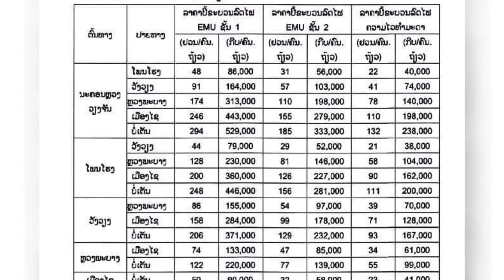แจ้งออกมาแล้ว ราคาปี้โดยสารรถไฟลาว- จีน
ອອກມາແລ້ວ!
    ລາຄາປີ້ລົດໄຟໂດຍສານ ແລະຂົນສົ່ງສິນຄ້າທາງລົດໄຟ
 ອີງຕາມແຈ້ງການຂອງກະຊວງໂຍທາທິການ ແລະຂົນສົ່ງເລກທີ 24016/ຍທຂ.ຫກ ລົງວັນທີ 25 ພະຈິກ 2021 ເຊິ່ງໄດ້ເຫັນດີຕໍ່ການສະເໜີຂອງກົມທາງລົດໄຟ ແລະຮັບຮອງນໍາໃຊ້ຊົ່ວຄາວລາຄາປີ້ໂດຍສານ ແລະແຜນລາຄາການຂົນສົ່ງສິນຄ້າທາງລົດໄຟລາວ-ຈີນ ໃນແຕ່ລະໄລຍະທາງຂອງເສັ້ນທາງລົດໄຟລາວ-ຈີນແຕ່ນະຄອນຫຼວງວຽງຈັນຫາບໍ່ເຕັນ.